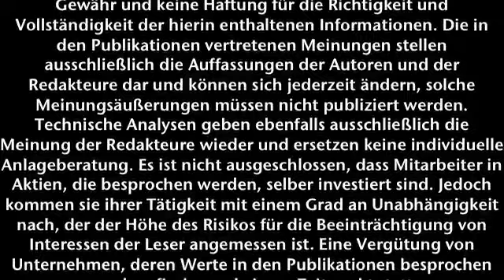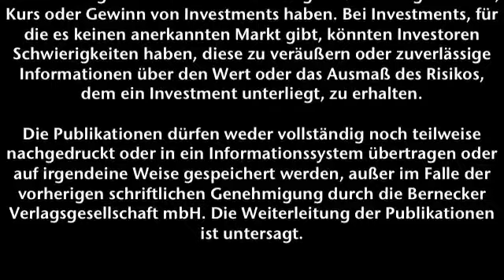30.11.2015 - Schnelltest Der Aktionärsbrief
Sind K+S, Lufthansa und Ferrari jetzt die Renner im Depot?

Der Schnelltest hilft Ihnen, die Nachrichten der Woche richtig einzuordnen!

Oliver Kantimm, Redakteur von "Der Aktionärsbrief," sagt im Schnelltest, was Anleger mit den Aktien von Init, GK-Software, KWS Saat, Sartorius, Nike, Ferrari, Lufthansa und K+S machen sollten.